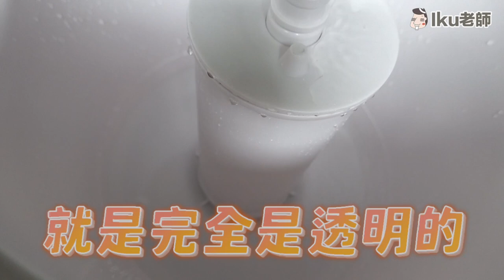確診新冠後的後遺症。腦霧，無法思考，不能專心。Iku老師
這次介紹的拖把有興趣的話參考這邊～
我以為是幾天就好
沒想到搞了這麼久！
我之前曝光了全家確診的影片
那時候真的謝謝大家給我們的鼓勵
現在我們都是健康的喔
我以為這樣子簡單的結束
但是沒想到發生了非常可怕的事情
就是我要工作的時候
就是腦袋一片空白
很像是我的腦袋跟我之間
有一層模糊霧霧的東西
真的，最嚴重的時候的話
我在桌子前面一直無法專心無法下手
我覺得不對勁之後
馬上查詢，沒想到現在非常多人跟我一樣
有同樣的【腦霧】的狀況
幾天繼續了這樣的狀況之後
我發生這個無法思考的狀況
真的對我的創作來講的話非常嚴重的問題
因為不管企劃，寫腳本，拍攝，寫文章
都是需要靠自己的腦力
我認真考慮了
有可能我沒辦法繼續這個工作
今天的影片就是
我這一段時間如何面對了
這個後遺症的影片
啊，大家不用擔心
我已經確診之後很久了
我現在的狀況來講的話
還是有點點有無法專心等的問題
但真的改善了很多喔
對了，我介紹的拖把有興趣的話參考這邊～
全世界第一支
【WondaMop｜免換水淨水拖把】
💦  污水淨化 ║半導體等級 超淨化技術
💦  淨水循環 ║污水秒淨化 循環再利用
💦  細菌濾淨 ║超奈米 過濾 99.9%細菌髒污
💦 極致乾淨 ║每次都用
💦 免倒換水 ║2.5 公升拖完整個家「免換水」
💦  不卡毛髮 ║3D 清潔刷。毛髮汙垢乾乾淨淨
💦  專利結構 ║洗淨/脫水。一秒切換
💦  環保省錢 ║濾芯可逆洗重複使用超過一年
完成任務就有機會成為VIP體驗大使獲得↓
【免換水淨水拖把組-旗艦大全配體驗組】
獨家 台灣研發設計 獲得三大國際設計大獎
榮獲
榮獲
榮獲

￣Y^Y^Y^Y^Y^Y￣